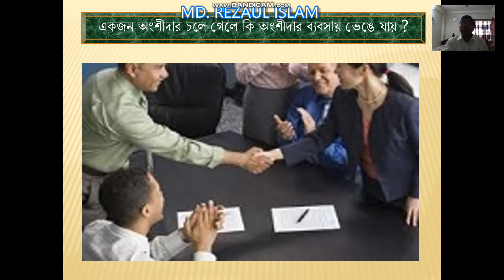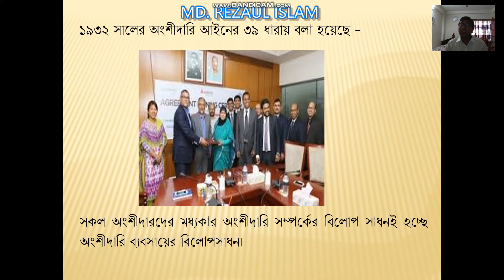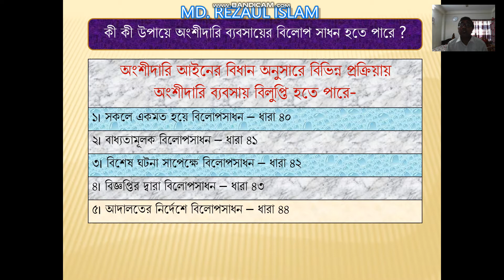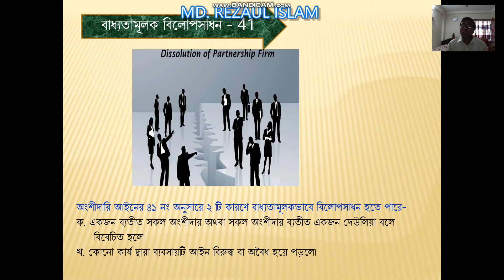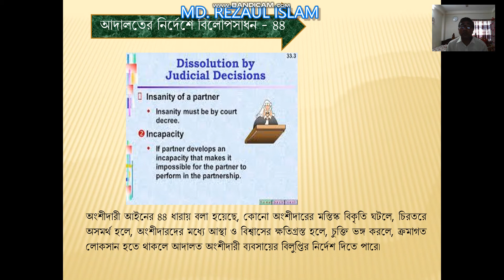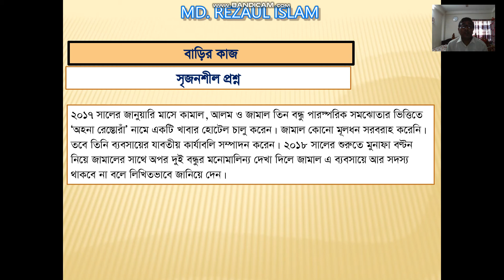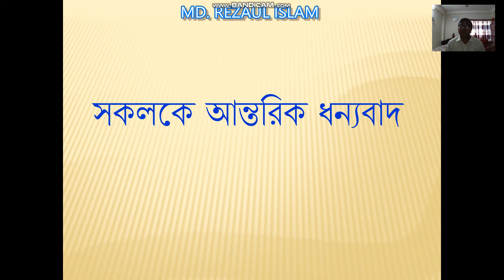Lecture 20# BCPSC(BANDARBAN)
শ্রেণিঃ নবম ও দশম, অংশীদারি ব্যবসায়ের বিলোপসাধন